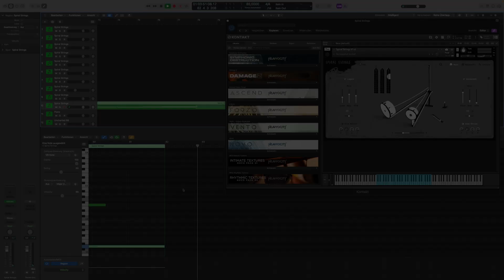Let's listen to Spiral Strings by Tonsturm (no talking)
Spiral Strings by Tonsturm is a very unique String library ideal for creating textures and sonic layers. Tonsturm sampled a Spring Cello, one of the most weird instruments ever built. Two classical Cello strings that are attached to 3m long springs that are connected to two different drums…come on. The Spring Cello doesn't have a classical body to resonate. The sound is transferred by the springs to the two drums that replace the normal body.

In this short video I just played through some of the presets.

PS: If you like my content mostly created in nightshifts now you can become even a member of the channel having access to special emoticons for the live chats and I already uploaded the first videos giving you some "behind the scenes" and tipps and tricks about the music business.